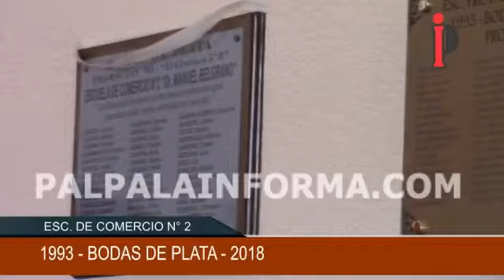ESC COMERCIAL Dr MANUEL BELGRANO BODAS DE PLATA PROMO 93 NOV 2018